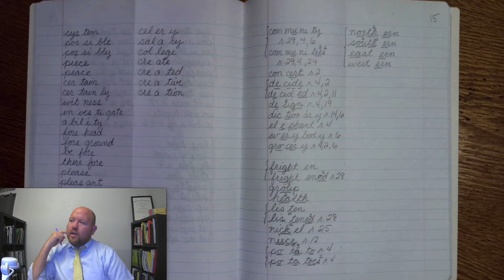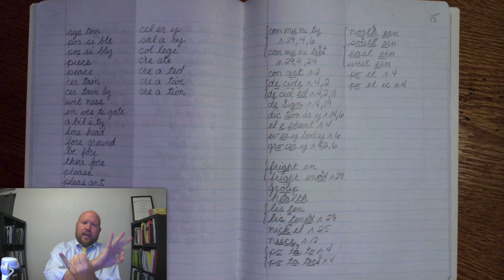4th-Grade Spelling - Week 15 Day 3 - Words